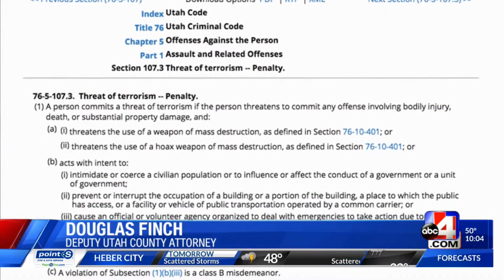A flaw in the law: serial stalker gets probation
Prosecutor says move will land offender in prison